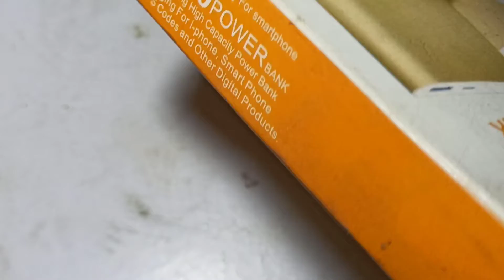how to Open power bank ll पावर बैंक केसे खोले पावर बैंक खोलने का आसन तरीका